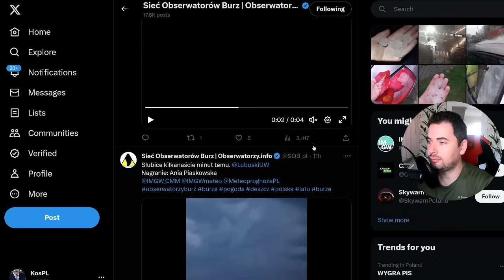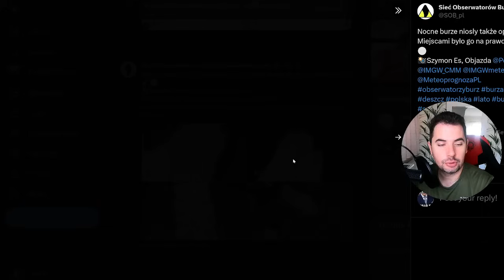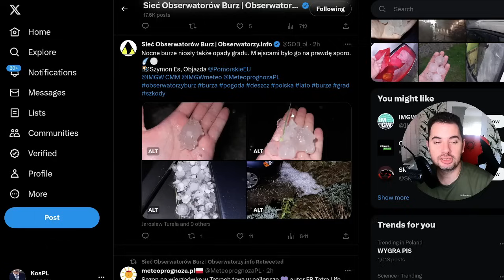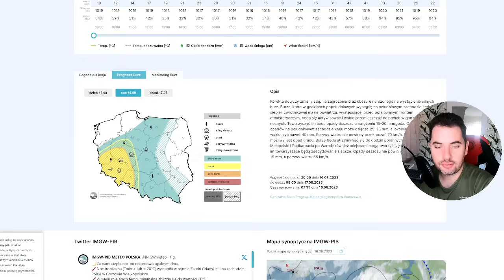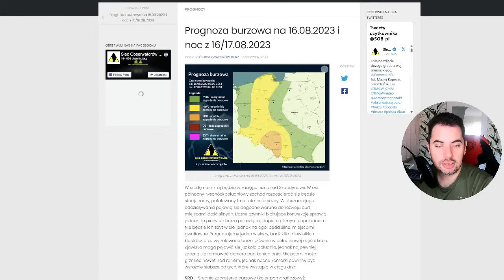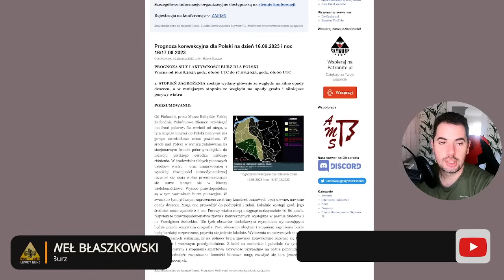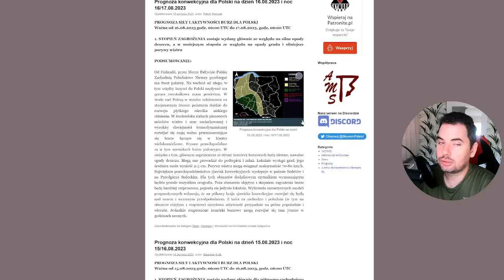Niebezpieczne burze na południowym zachodzie Polski. Front nad Polską. Gorąco Prognozapogody 16.08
00:00 Wstęp
03:00 Aktualna sytuacja
03:30 Sytuacja baryczna
05:40 IMGW
06:30 Prognoza burzowa
07:30 Przegląd prognoz burzowych